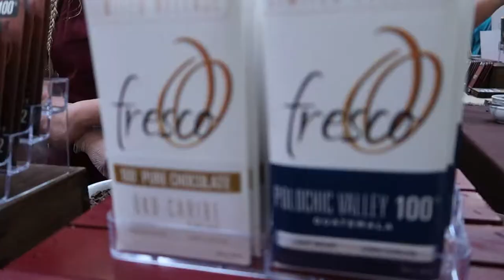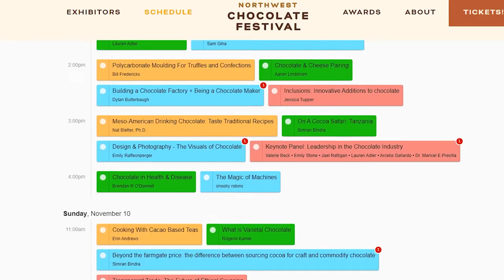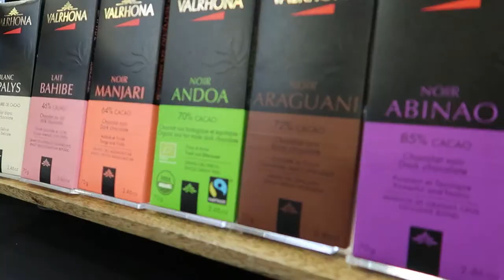Your Top 10 Tips to Rock the NW Chocolate Festival - or ANY Chocolate Festival! [CC]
Going to your first craft chocolate festival, like the NW Chocolate Festival or the Craft Chocolate Experience? Here's the info you need to know before you get there! Because with these tips you'll have way more fun - and eat way more of that awesome craft chocolate. (And yes, this video emphasizes the NW Chocolate Festival, but they're tips for every craft chocolate event! Get that chocolate!)

My friends included here (who are also chocolate writers)

***Say hi on the onlines!